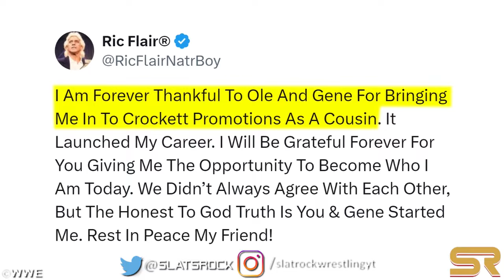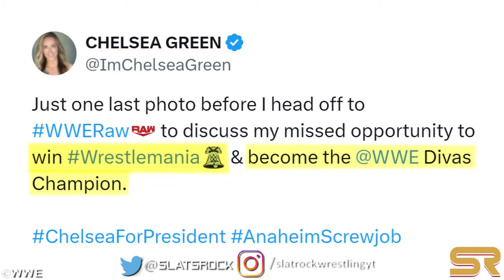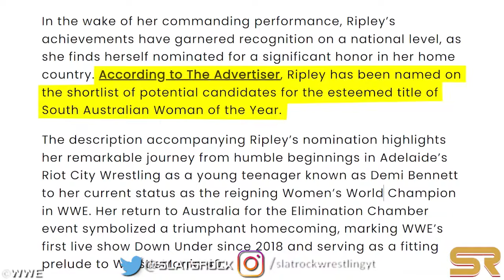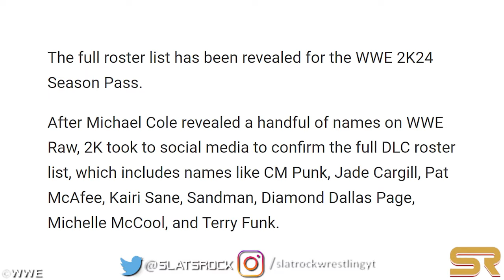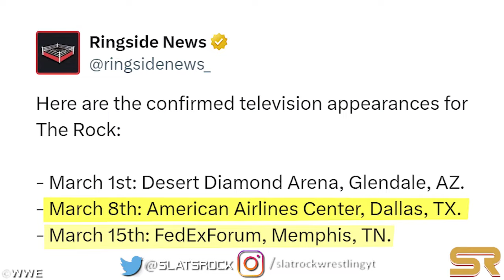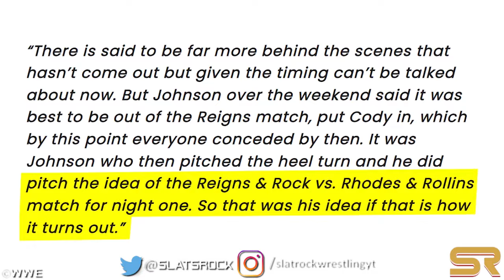WWE News! WWE WrestleMania 40 Changes! HHH Accused! Wrestler SIDELINED With Injury! WWE RAW Review!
00:00 Headlines
00:05 Drew McIntyre Called Out Seth Rollins On WWE Raw
01:50 Review Of Cody Rhodes Vs. Grayson Waller & Review Of Cody Rhodes And Paul Heyman Segment On WWR Raw
03:24 Review Of Street Fight: New Day Vs. Imperium On WWE Raw
04:43 Wrestling Icon Ole Anderson Passes Away. Ric Flair Comments On The Passing Of Ole Anderson: 'I Am Forever Thankful'
05:37 Former World Champion Potentially Headed To TNA
06:27 Triple H To Bring Back A Retired Championship After 8 Years For WWE RAW Superstar? Exploring The Potential
07:35 Review Of Chelsea Green Vs. Raquel Rodriguez On WWE Raw
08:01 Review Of Zayn Vs. Nakamura On WWE Raw
08:34 Review Of Gunther Promo On WWE Raw
09:30 Review Of Rhea Ripley Promo On WWE Raw
10:14 R-Truth Ends Up At Wrong Location Again Before 2/26 WWE RAW
10:54 Wrestler Sidelined With An Injury, What’s NEXT?
11:29 Backstage Details On Reported AEW Hire
12:18 Major Stardom Talent Reportedly Leaving The Company Following WWE Speculation
13:18 Triple H Accused Of Scandal With Ex-WWE Star Amid Vince McMahon Allegations
14:39 WWE’s Rhea Ripley Receives Nomination For Major Honor
15:16 CM Punk, Jade Cargill, Post Malone Part Of WWE 2K24 Season Pass
16:26 Natalya Believes Tyson Kidd Was "Destined To Be A Producer In WWE"
17:23 The Rock Adds Two More WWE Dates To His Schedule
18:03 Seth Rollins Accuses The Rock Of Repeating Insults For 20 Years
19:05 Cody Rhodes Surprises Fan In Attendance With Gender Reveal After 2/26 Episode Of WWE RAW